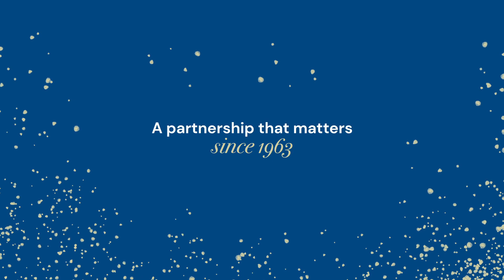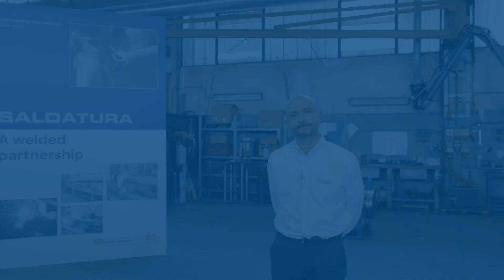Innovation Journey: SALDATURA - A welded partnership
In the welding department our components are welded with pulsed arc wire through MAG and TIG process.
Over time, our welding has been certified by several certifying agencies and in 2007 Idraulica Sighinolfi was the first company in Italy being certified Lloyd's Register for welded pressure vessels.